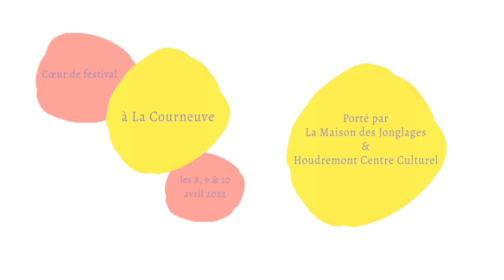Cie Les Objets Volants - Circus Puzzle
Cie Les Objets Volants
Circus Puzzle

Direction artistique, mise en scène, création et régie son : Denis Paumier / LaScie
Artistes de cirque : Jean-Baptiste Diot - jonglage, Paul Keaton - monocycle, Thibault Theyssens - roue Cyr
Dramaturgie, conseil jeu, costumes : Alice Faure
Construction : Stéphane Drouard
Production - administration : Anne Sophie Bremaud

dans le cadre du festival Rencontre des Jonglages
coeur de festival à la Courneuve
les 8, 9 et 10 avril 2022
porté par La Maison des Jonglages et Houdremont